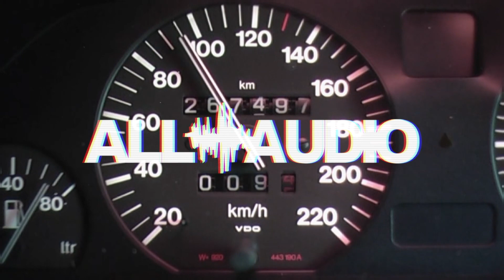Caja Acústica de 2x8" Plus